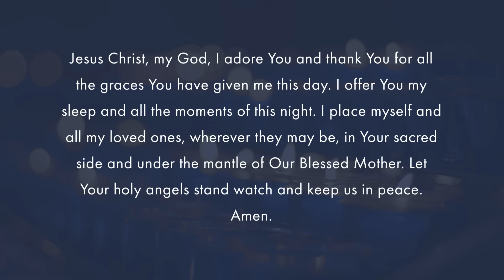The Lord Will Deliver His Servants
Every night, join Father Joseph Matlak as he ends the day with prayer and reflection. In a few short minutes, Father Matlak guides you in prayer and shares a brief reflection and a thorough examination of conscience providing you with the encouragement necessary to go forward with peace and strength.